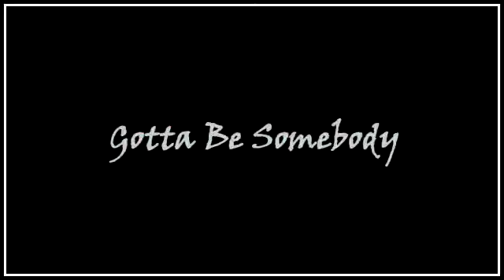Gotta Be Somebody [Doctor Who]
This is a reload of one of my other vids, again high quality is best and I hope you all enjoy! :)